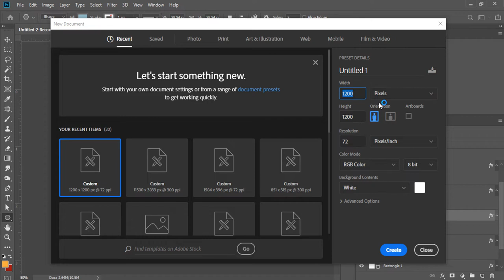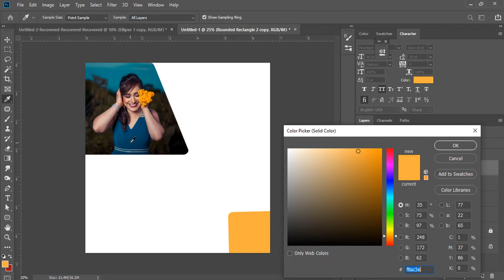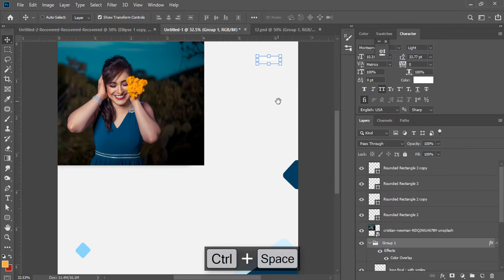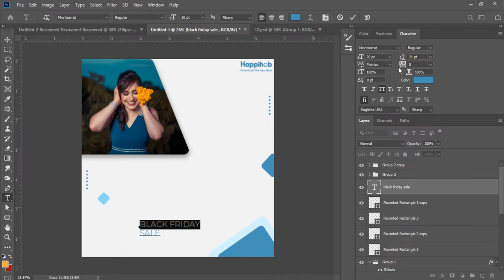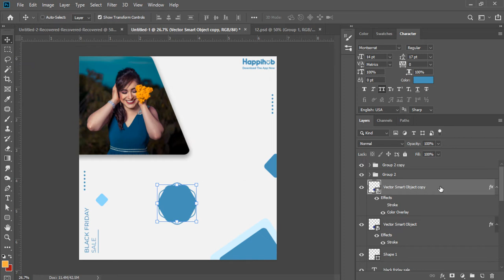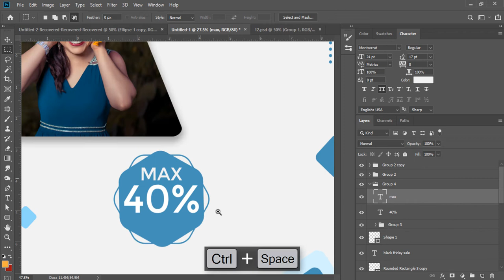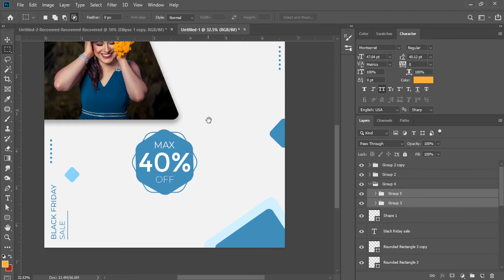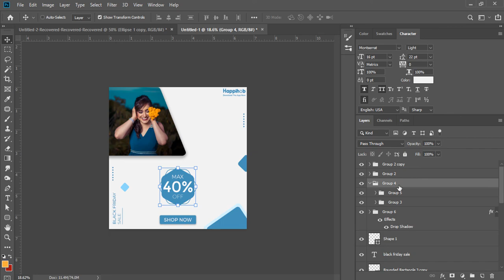Instagram Ad - Web Banner Design in Adobe Photoshop CC 2019 | Designhob